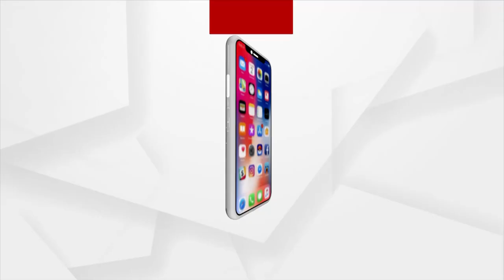10 ଦଫା ଦାବି ନେଇ ରାଜଧାନୀରେ ପାଲା ଗାୟକଙ୍କ ଆନ୍ଦଳୋନ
10 ଦଫା ଦାବି ନେଇ ରାଜଧାନୀରେ ପାଲା ଗାୟକଙ୍କ ଆନ୍ଦଳୋନ । ଝାଞ୍ଜ ମୃଦଙ୍ଗରେ ପ୍ରକମ୍ପିତ ହେଲା ରାଜଭବନ ।